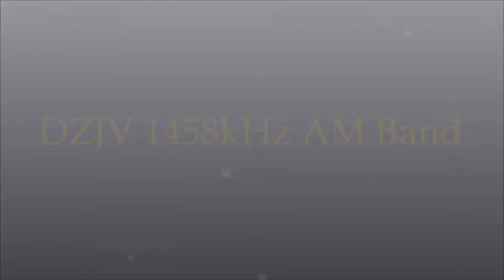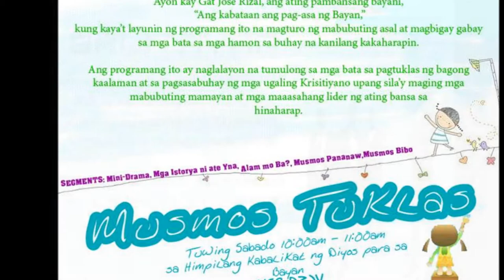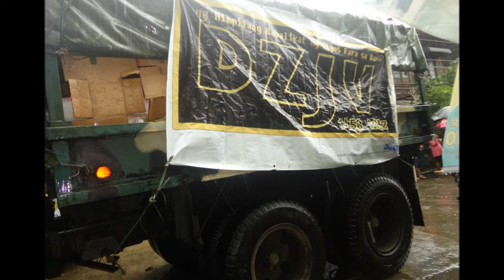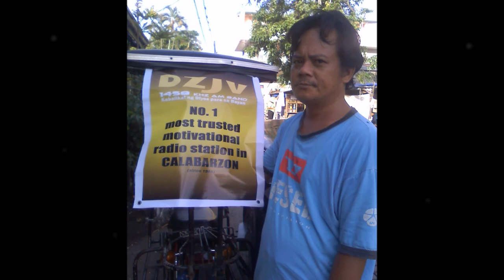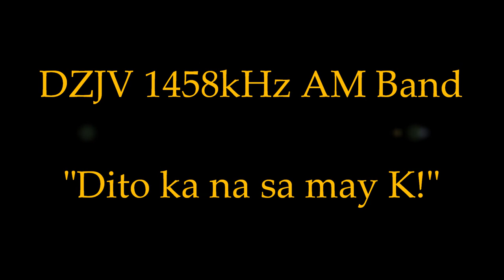RADIO DZJV 1458khz